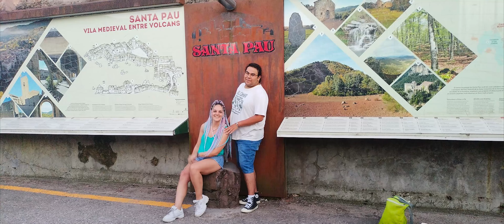Putriots On Tour - Vacaciones con amiguetes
Recopilatorio de algunos momentos pululando por España con la family que hemos creado en Discord.

Girona - Gironès
Banyoles - Pla de l'Estany
El Borró - La Garrotxa
Santa Pau - Garrotxa
La Rubina - Alt Empordà
Salt - Girona
Brihuega - Castilla-La Mancha
Embalse de Bolarque - Castilla-La Mancha
Embalse de San Juan - Madrid
Alcalá de Henares - Madrid

Amygdala, Parkineos, Errä - Teknocity
Amygdala, Iced Coffeeboy, Arnau Dez - Rock'N'Roll
Amygdala - Bailoteo
Amygdala - Poc a Poc